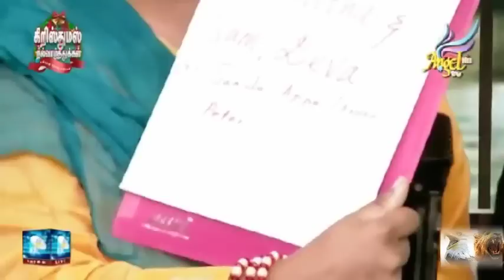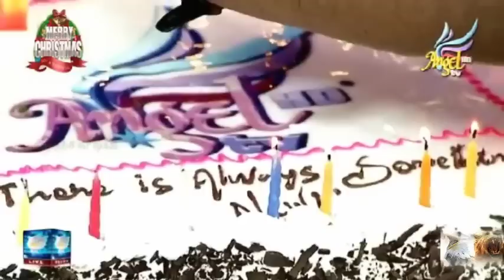CELEBERATE WITH US - CHRISTMAS SPECIAL PROGRAM